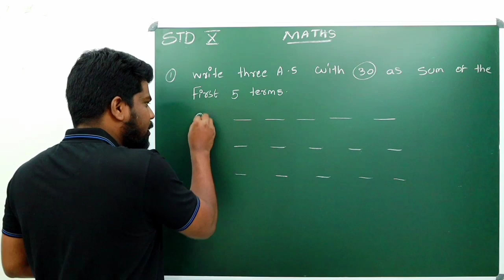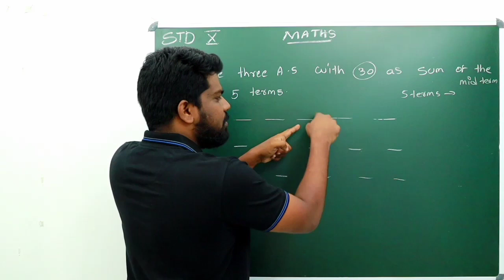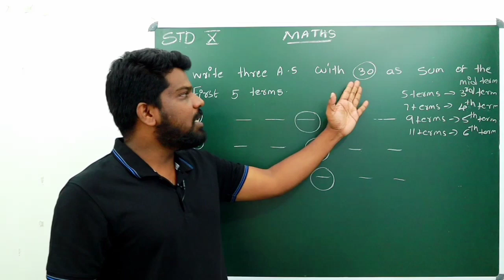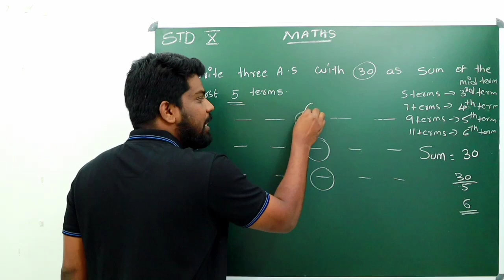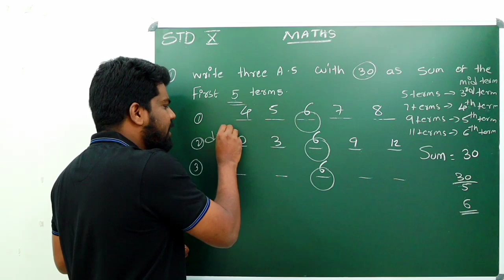Sum and midterm related problems.Sum of first five terms 50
hi dear students pls learn very well .l will support as I can .we have a learning what's up group pls joining using  my number 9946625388